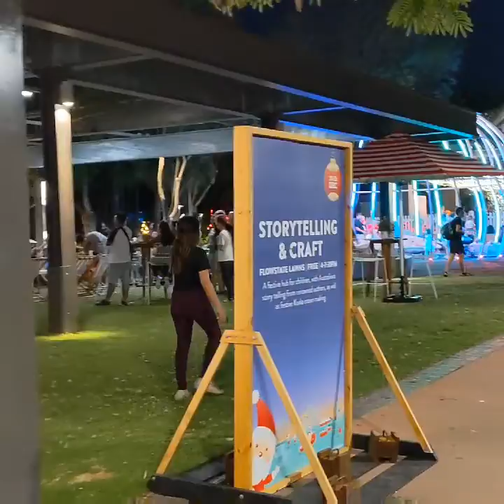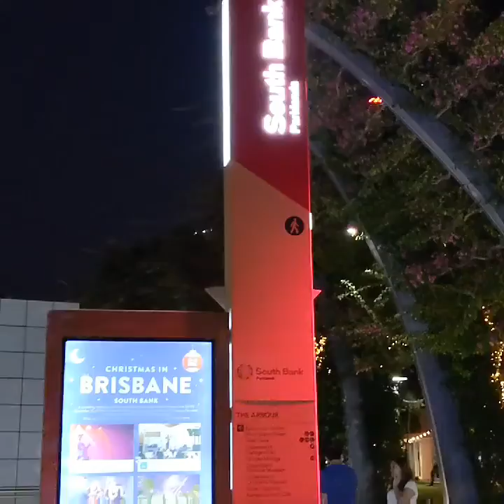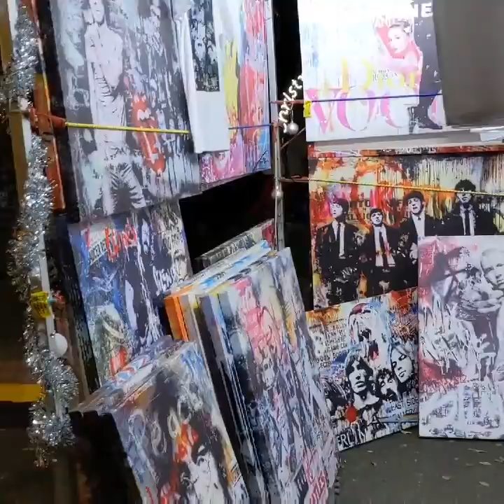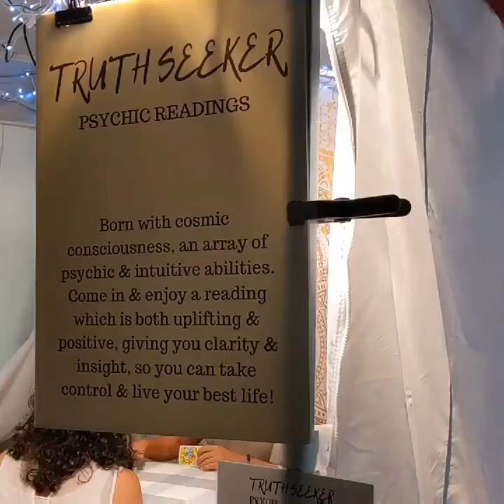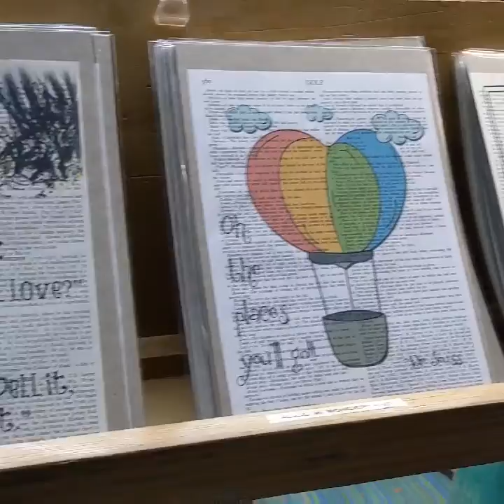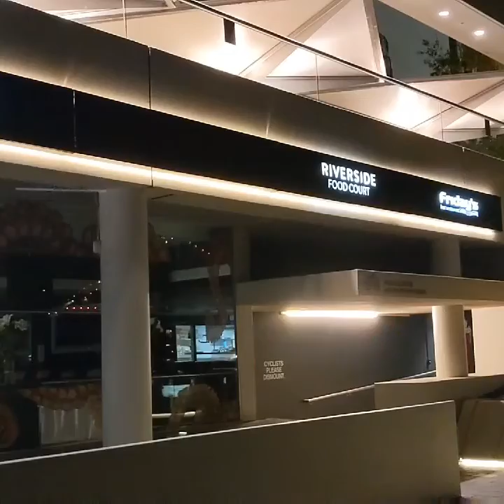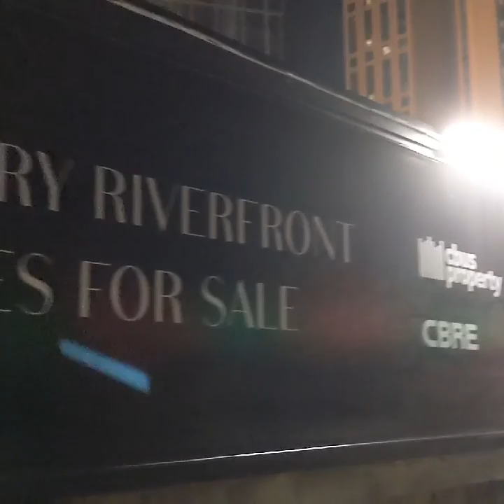Christmas in Southbank Brisbane -2019